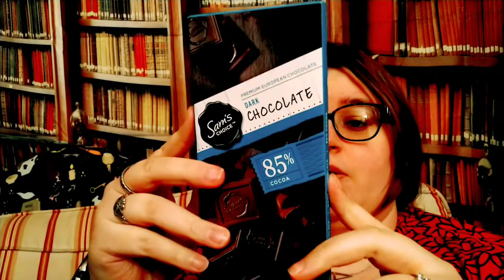weight loss Friday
next week will be better .